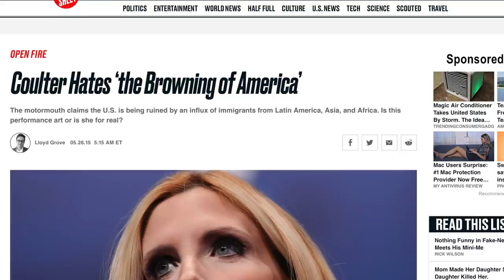Ben Shapiro & Laura Ingraham Incoherently Babble About The Left’s “Entitlement”